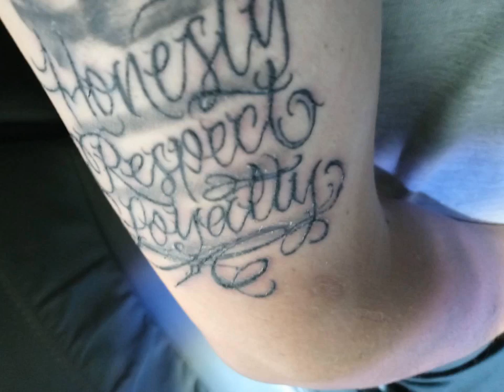Family Morales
just random photos of my life mixed with my music